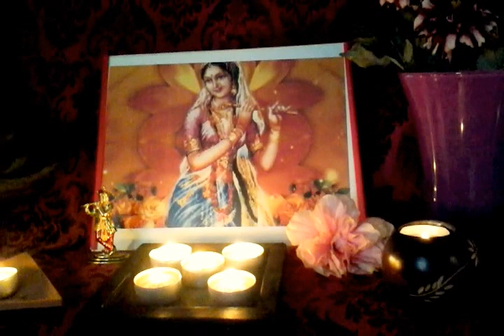Radhastami 2016 (Madeira Take)